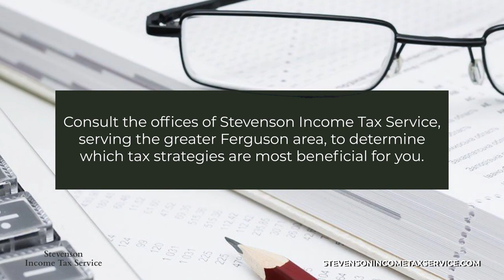Stevenson Income Tax Service Florissant Missouri 63033